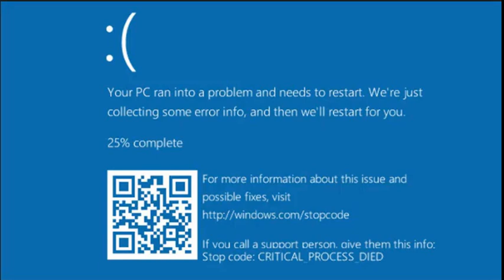Gravity falls What is life (feat. Stan smith)